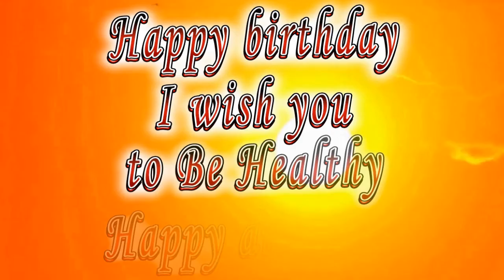Happy birthday Jermaine